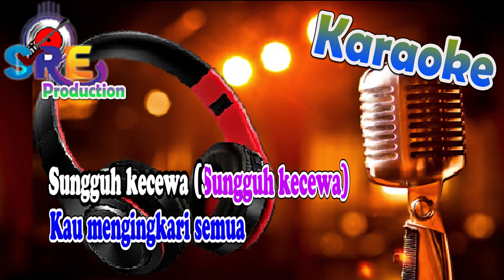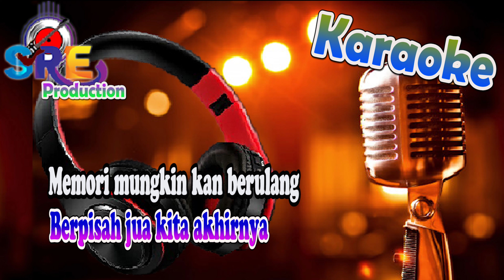Memori Mungkin Berulang Karaoke Duet Cowok dan Cewek || Siti Nordiana & Tomok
Title                         : Memori Mungkin Berulang
Song Lyrics            : Siti Nordiana & Tomok
Musik cover By      : Dani Boyak
Dipopulerkan oleh : Siti Nordiana & Tomok